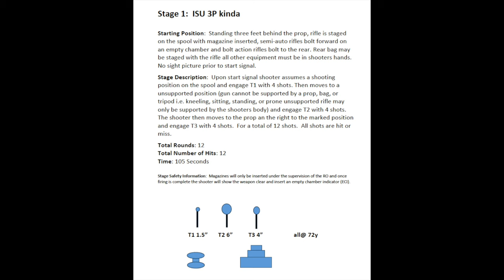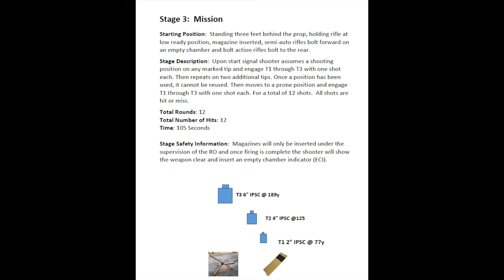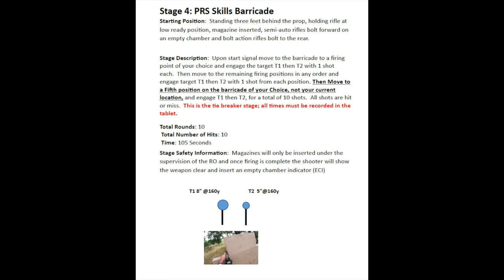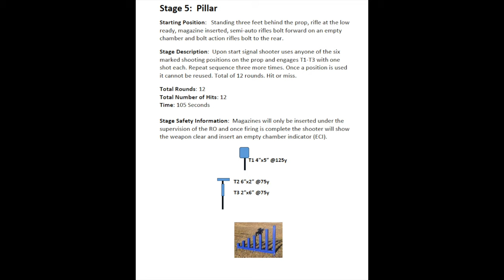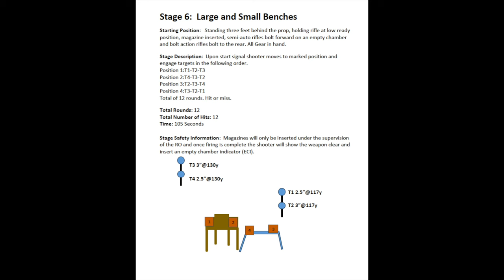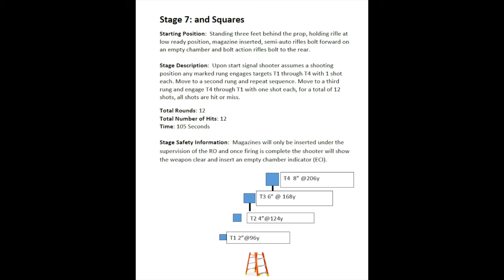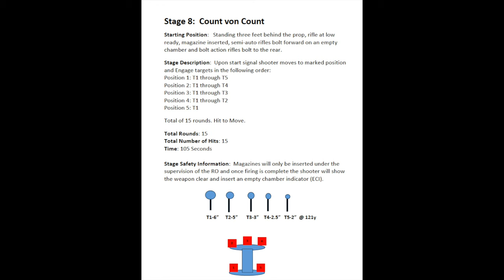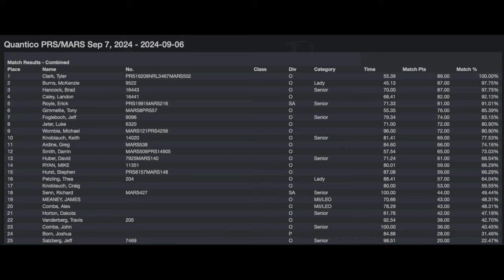Accomplishing this goal took four years: PRS Rimfire